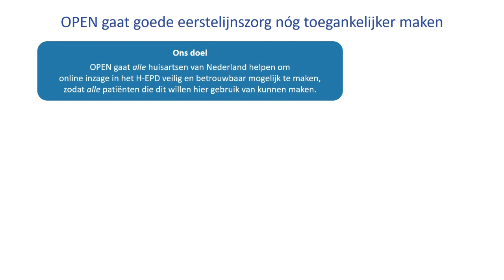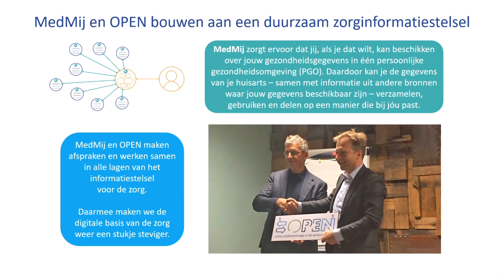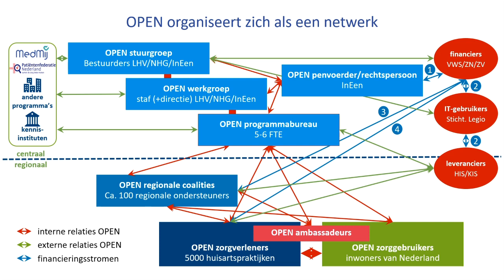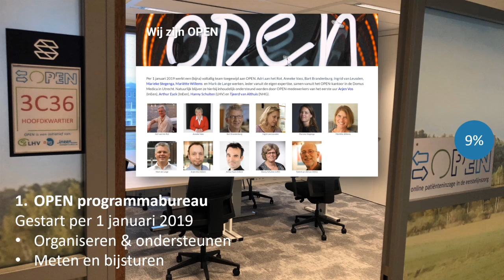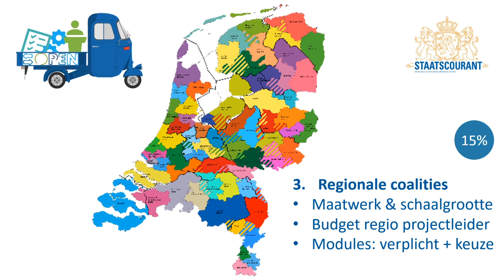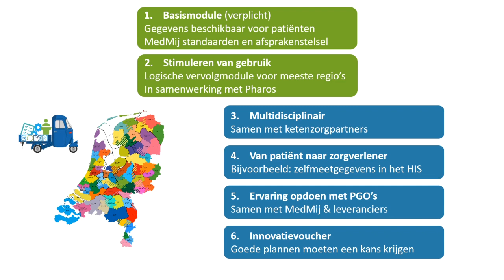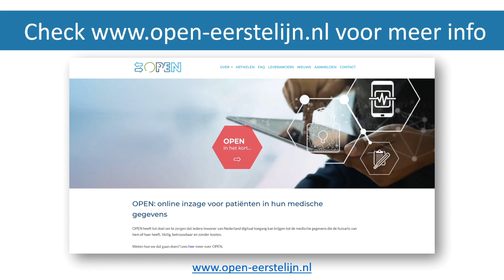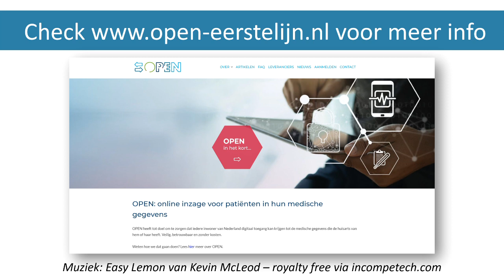OPEN Webinar 28 februari 2019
Vraag & Antwoord sessie van het OPEN-team met regionale eerstelijns zorgorganisaties